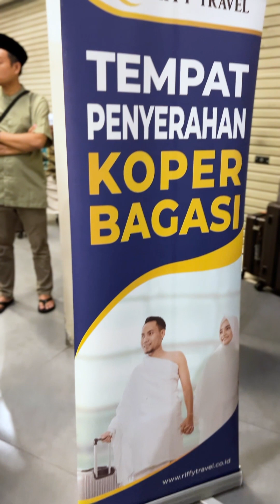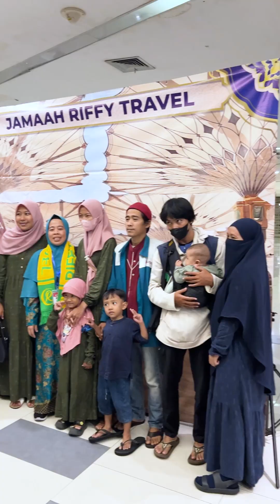RIFFY TRAVEL | Pemberangkatan Jamaah Umroh Plus Turkey 19 Januari 2024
Pemberangkatan jamaah Umroh Plus Turkey RIFFY TRAVEL 19 Januari 2024 menggunakan fasilitas hotel bintang 4 dengan maskapai Malindo Air berangkat dari Terminal 2 Bandara Udara Internasional Soekarno Hatta.

Sebelum keberangkatan para jamaah mendapat briefing dari muthawif di Sky Lounge Airport Jakarta, setelah itu jamaah diantarkan menggunakan shuttle bus Swiss-Belhotel Airport Jakarta ke Terminal 2 Bandar Udara Internasional Soekarno Hatta.

Musik latar:
Uje - Subhanallah
Pipik & Uje - Pergi Haji